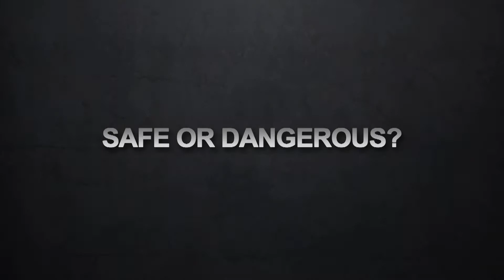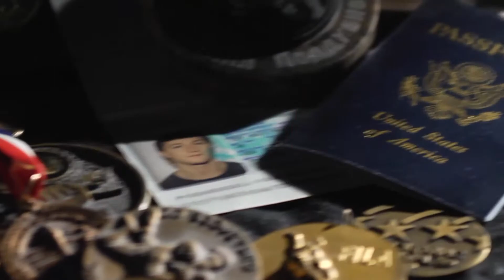Safe or Dangerous? (Ep. 15)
Getting in the ring, Alex has a choice-- be dangerous or play it safe.